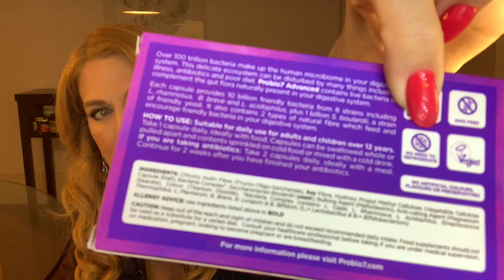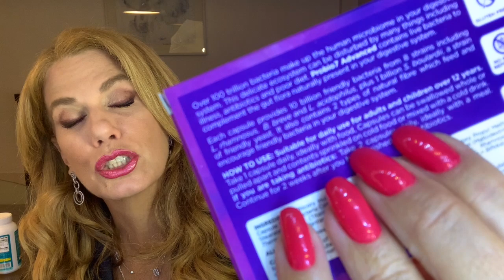PROBIOTICOS:2 DICAS p NÃO ESTRAGAR SEU PROBIOTICO e manter a ESTABILIDADE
Conto aqui alguns segredos para não perder a estabilidade do seu probiotico !QUER TER UM INTESTINO SAUDÁVEL JÁ? Acesse meu curso
Saiba tudo sobre probióticos no GUIA DO PROBIÓTICO e tenha uma vida mais feliz e saudável a partir de agora
Para comprar probióticos utilize o CUPOM CARINA 10 e acesse esse
Tire suas duvidas no meu BLOG: